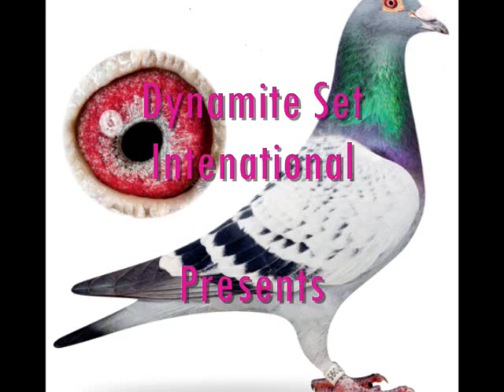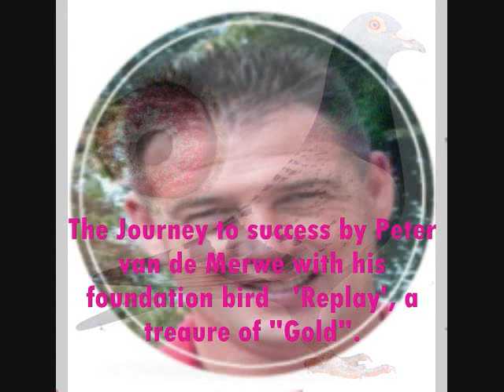Peter van de Merwe 'A Gold Mine' pigeon 'Replay'.